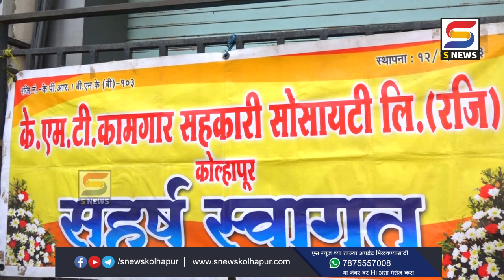केएमटी कामगार सहकारी सोसायटी निवडणुकीसाठी शांततेत मतदान